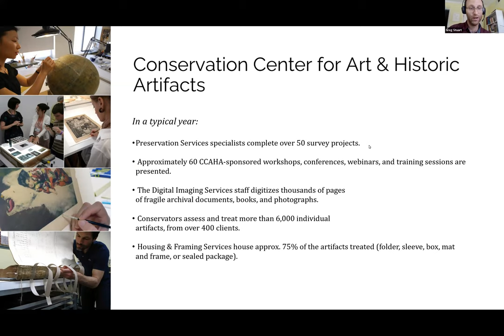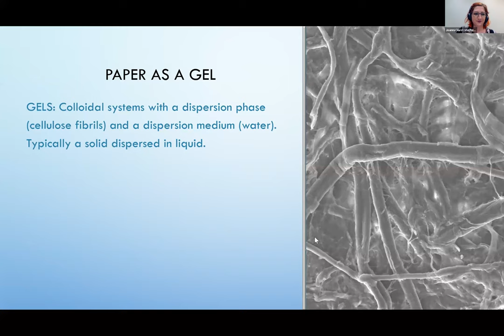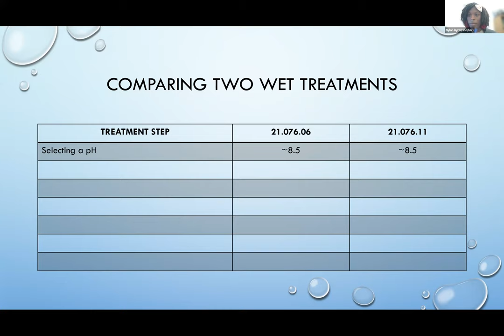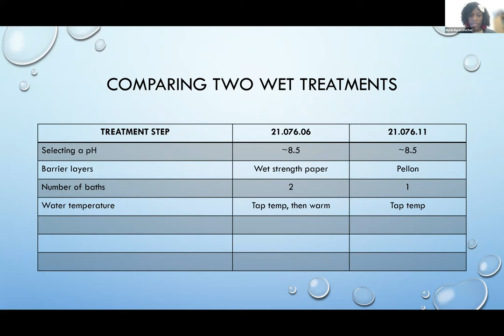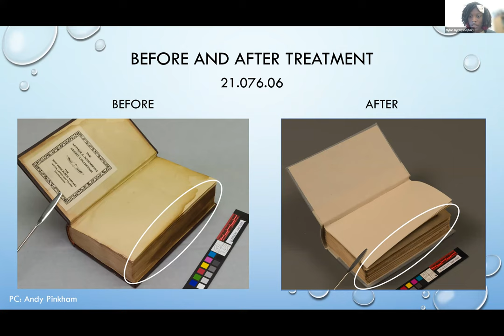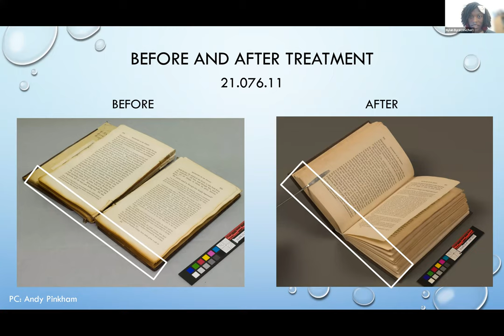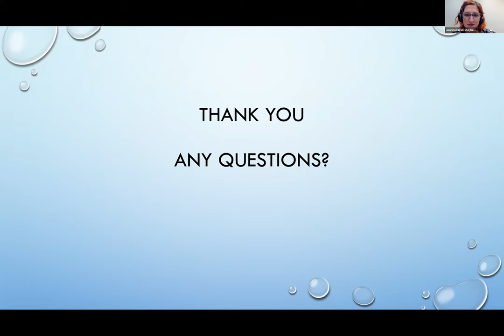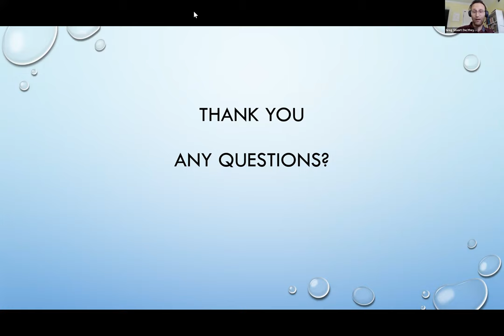Water We Doing? Wet Treatment in Conservation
While it might seem like a bad idea to submerge a vital piece of your collection in water, there are situations when a wet treatment is the best option for conservation. CCAHA NEA Book Conservation Fellow, Nylah Byrd discusses two such case studies, and Associate Paper Conservator Joanna Hurd gives an overview of how paper and water interact in these treatments. Together, they answer the questions of what wet treatment is, when the best times to use it are, and why it works in certain instances. This webinar will introduce you to what to expect and what questions to ask when discussing wet treatments with a conservator.

Nylah graduated from the Winterthur/University of Delaware Program in Art Conservation (WUDPAC) in 2022. She previously completed her undergraduate education at Stanford University, receiving a B.A with Honors in Archaeology and minors in Chemistry and Studio Art. Her professional interests include ephemeral objects, fabrication of inorganic objects, archaeological conservation, creating protective housings, and equity and inclusion in conservation and the broader cultural heritage field.

As Associate Paper Conservator, Joanna Hurd assesses condition and treatment needs, documents findings in reports, and treats a wide range of objects, including works of art on paper and archival materials.

Joanna spent five years exploring the different fields of conservation before specializing in paper conservation with a minor in photograph conservation in graduate school. She has since interned at the Philadelphia Museum of Art, the Weissman Preservation Center, and the American Philosophical Society. She is thrilled to continue evolving at the Center after enriching experiences as both an intern and post-graduate fellow. Joanna received an MS in Art Conservation from the Winterthur/University of Delaware Program in Art Conservation and a BA in Art History from Boston University.

Recorded: September 21st, 2023